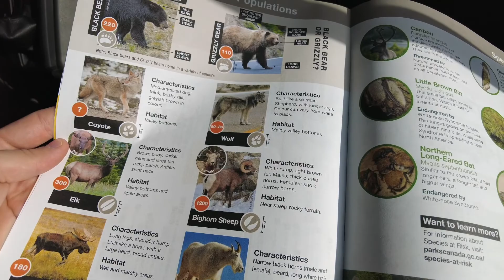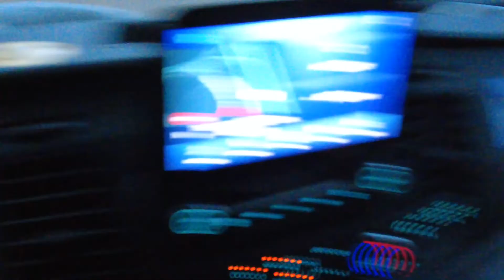Our Alberta Adventure | Banff, Lake Louise & Jasper National Park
This is the last province of our Canadian travel videos and boy are we finishing with a bang! It's safe to say that Alberta holds a special place in our hearts. If road tripping here isn't on your bucket list, then add it! Better yet, don't wait another day to go see it!